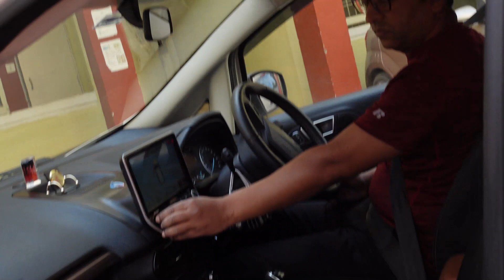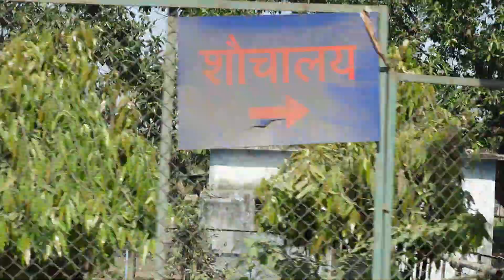AIR PURIFYING🪴Beautiful NEW INDOOR PLANTS- My NURSERY VISIT/Shopping FOR HOME DECORATION!